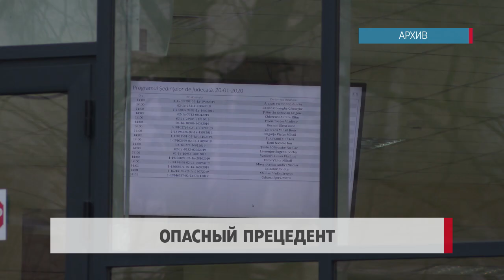Опасный прецедент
Ассоциация судей Молдовы заявила, что президент Майя Санду нарушила закон, отправив главу Апелляционной палаты Кишинёва Владислава Климу в отставку до истечения срока его полномочий. В распространенном пресс-релизе ассоциации также отмечается, что президент создала опасный прецедент для независимости судебной системы.

Как отмечают в Ассоциации судей Молдовы «преждевременное прекращение мандата главы АП возможно только в случае если он допустил серьёзные должностные нарушения или если он не может исполнять свои обязанности. Любое иное вмешательство в исполнение мандата главы судебной инстанции — незаконное злоупотребление, которое нарушает независимость судебной системы».
Напомним, 28 мая президент Майя Санду отменила указ пятого президента Молдовы Игоря Додона о назначении Владислава Климы на пост главы Апелляционной палаты Кишинёва. Отставку Климы Санду мотивировала тем, что при его назначении были допущены нарушения Высшим советом магистратуры.
27 мая  Майя Санду пришла на заседание ВСМ поговорить с судьями о борьбе с коррупцией. Это была не первая попытка президента  неформально побеседовать с представителями судебной власти, что является нарушением закона. Ранее разразился большой скандал после того, как СМИ рассекретили факт тайной встречи Майи Санду с некоторыми судьями в начале текущего года снова в неформальной обстановке. На эту встречу были приглашены судьи, которые, так или иначе, имеют отношение к советникам  президента и даже родственные связи с ними. Тогда эксперты расценили этот факт, как попытку оказания прямого давления на систему правосудия и вмешательство в её деятельность.
За комментарием мы обратились в пресс-службу аппарата президента, но наши звонки нам никто не ответил.